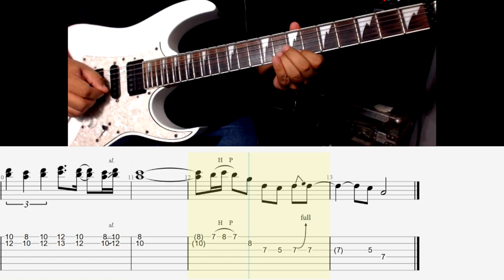Luz de Día - Enanitos Verdes (solo/tabs/score)